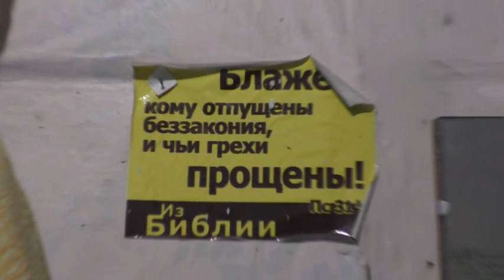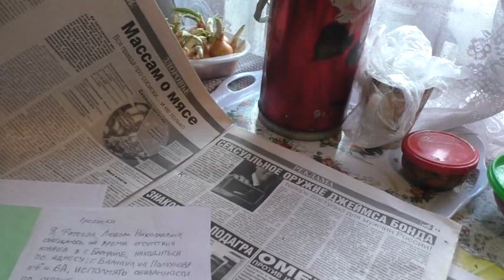Отправляем Белого в Потеряевку с Владимиром. 10. 04. 2022